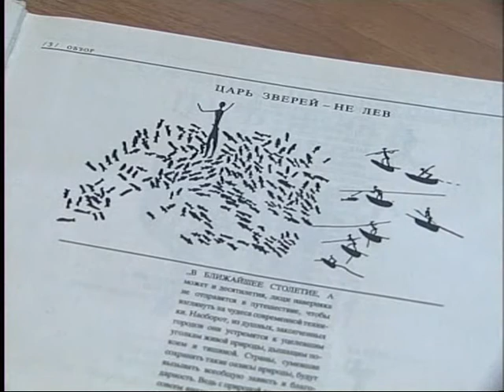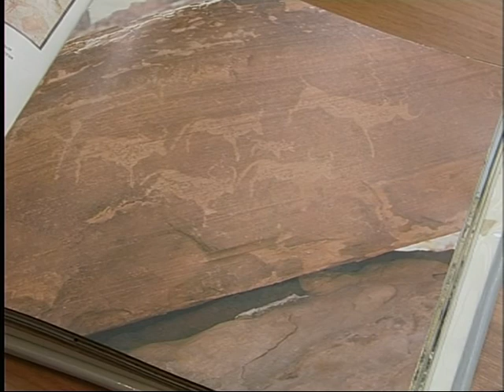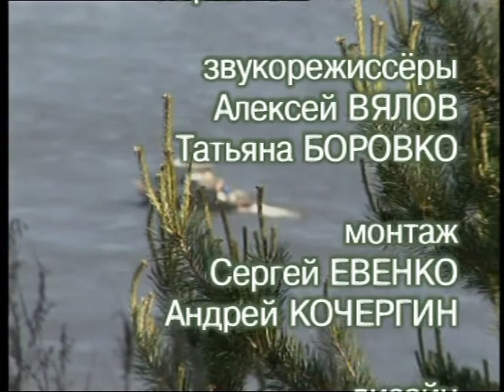Томская писаница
Томская писаница - музей под открытым небом в Кемеровской области. В нем можно совершить увлекательное путешествие во времени, понять, чем и как жил в этом крае древний человек, увидеть мир его глазами благодаря наскальным рисункам.